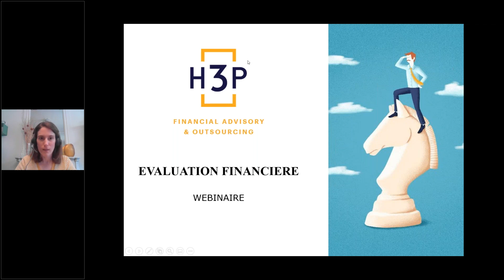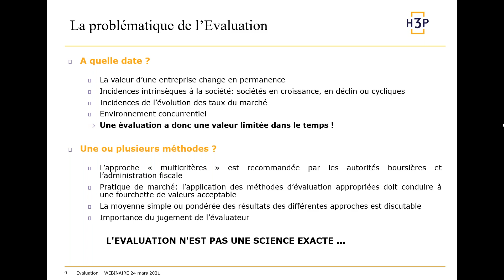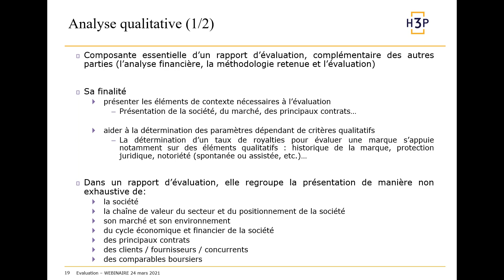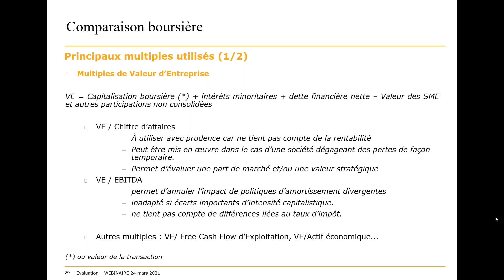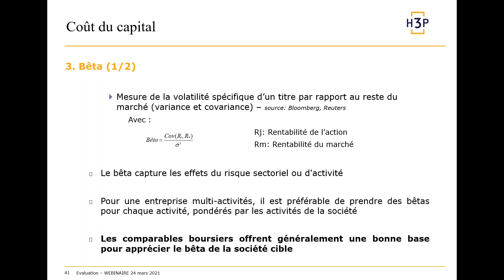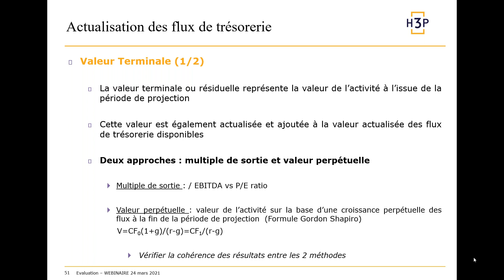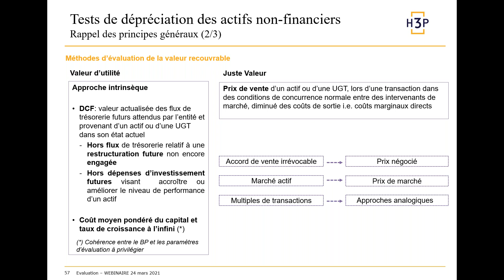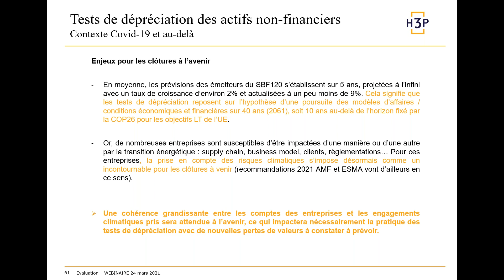[WEBINAIRE] EVALUATION D'ENTREPRISE ET TESTS DE DEPRECIATION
L’expertise en évaluation d’entreprises est destinée à toute entreprise confrontée à des problématiques de valorisation dans un contexte transactionnel, comptable et/ou réglementaire. Dans le cadre de projets d’investissement ou de rapprochement d’entreprise, la pertinence de la valorisation des actifs et passifs est primordiale. Par ailleurs, l’environnement réglementaire nécessite de se conformer à des normes comptables garantissant aux investisseurs la transparence et la fiabilité de l’information comptable qui est communiquée (allocation du prix d’acquisition, reconnaissance des actifs et passifs post-acquisition, tests de dépréciation d’actifs).

Ce Webinaire « Initiation à l’évaluation » a vocation à vous présenter les bases de l’évaluation d’entreprise : problématiques, notions clés, approches…

Ce webinaire sera également l’occasion d’un point d’actualité sur la mise en œuvre des tests de dépréciation annuels des entreprises (pratiques dans le contexte d’incertitude post-covid, etc.).

Anne-Lise DEBIEVE, Manager H3P abordera toutes ces thématiques lors de ce webinaire.